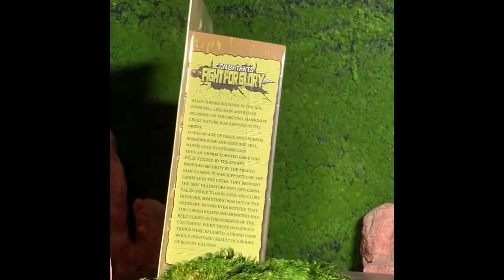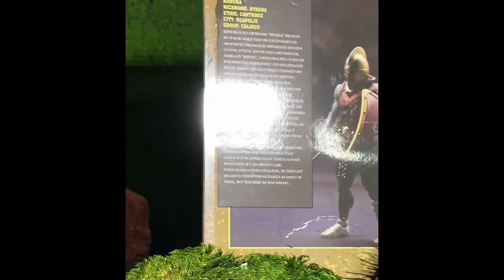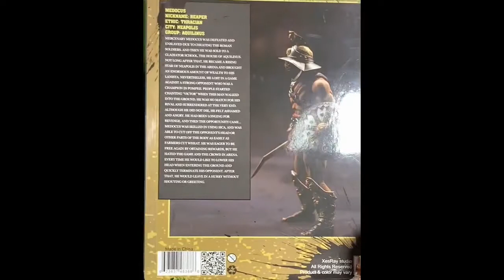Special Guest Review of the "Combatants Fight For Glory" Figures by Xesray Studio!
Special Review by Superdadd2 and his Super Scions (J. Achilles and M. Apollo) of Branthoc "Devilfish," Khnuba "Hyaena" and Medocus "Reaper" the "Combatants Fight For Glory" Gladiator Figures by  Xesray Studio.